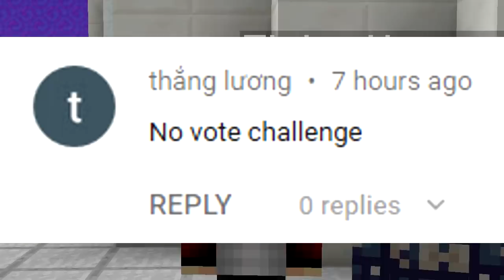DON'T VOTE CHALLENGE (Minecraft Build Battle)